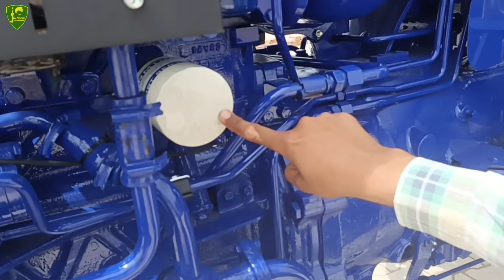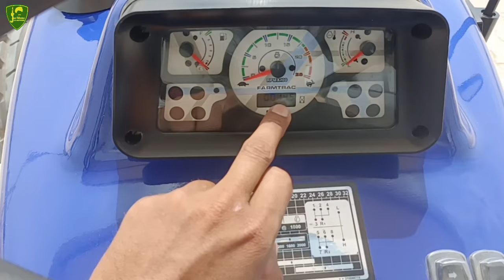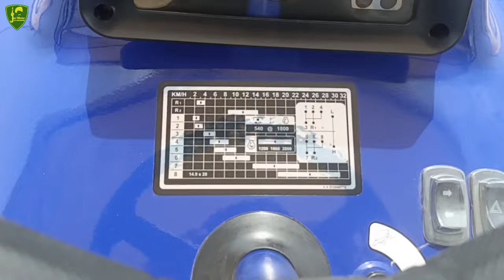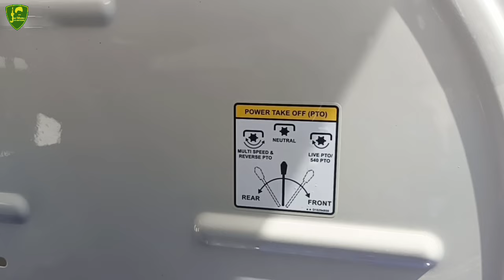FARMTRAC 45 T20 / FARMTRAC 45 EPI POWERMAXX / FARMTRAC 45 EPI POWERMAXX T20 / FARMTRAC 45 SUPERMAXX